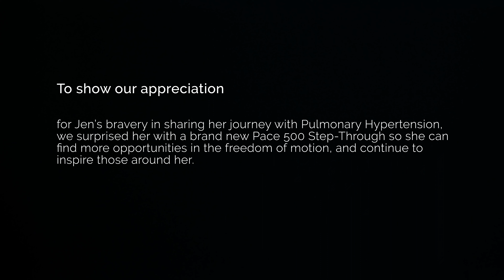Beyond The Bike | Aventon x Jen Cueva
Welcome to episode three of our mini-series, Beyond the Bike, where we highlight some of our amazing Aventon riders and share their unique stories!

In January of 2021, we had the pleasure of getting to know Jen Cueva. Jen was diagnosed with Pulmonary Hypertension in 2005, and because of this new challenging obstacle in her life, she had lost the ability to move around, and was unable to ride bikes with her husband who’s an avid cyclist. That was until she discovered an Aventon ebike. Jen had found her freedom of mobility again without the extra strain on her heart and breathing.

To show our appreciation for Jen’s bravery in sharing her struggles with Pulmonary Hypertension and continuing to be relentless in her pursuits to spread awareness and create a resource of communal support, we surprised her with a brand new Next-Gen Pace 500 Step-Through. So, she can find more opportunities in the freedom of motion and continue to inspire those around her.

As always, if you know of anyone who does incredible work and inspires those around them to lead an exemplary life through the power of mobility, leave a comment below for a chance to be featured in our ongoing Beyond The Bike series!

For more information on PH, visit Pulmonary Hypertension News and see the wonderful work Jen does for her community and the world: